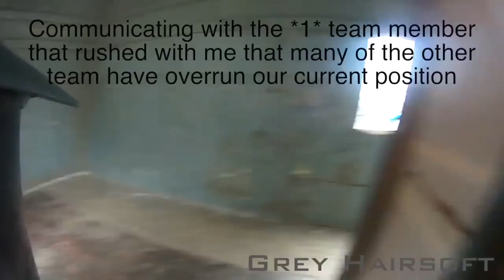SoCal Airsoft Flag Push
Last weekend was great (as always) out at SC Viper...however I managed to have the BEST Flag Push games I've ever had as both teams managed to flip-flop control during the 'Flag Push' games no less than 2-times each game.

RAW vid of some of the gameplay during BOTH games.